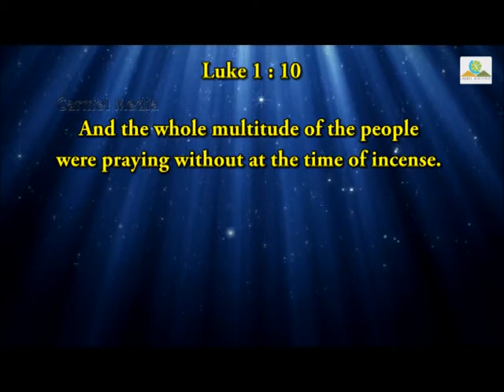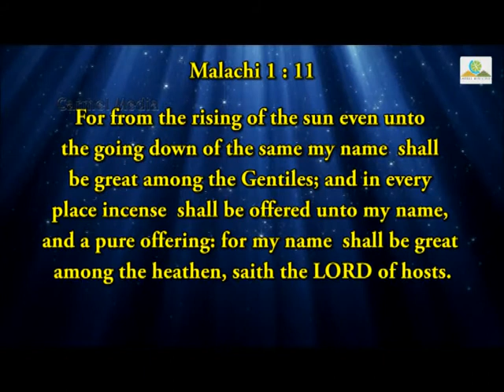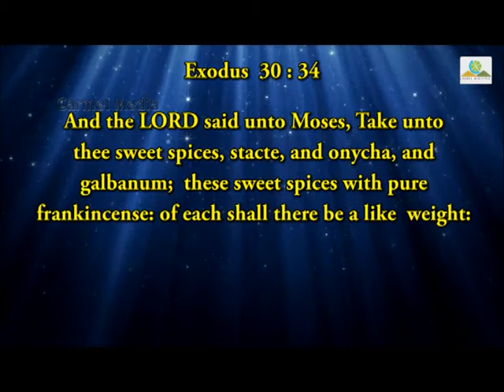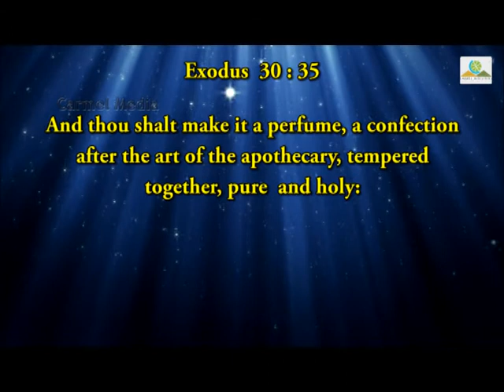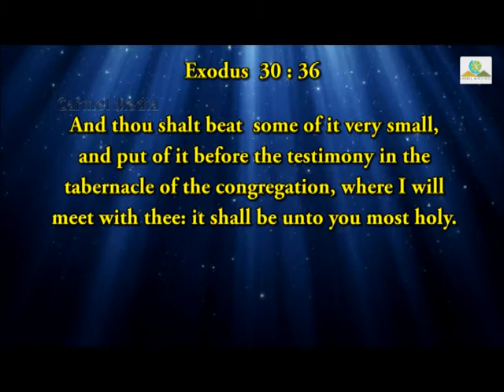Time Of Incense Part 4 English 14 Oct 2018